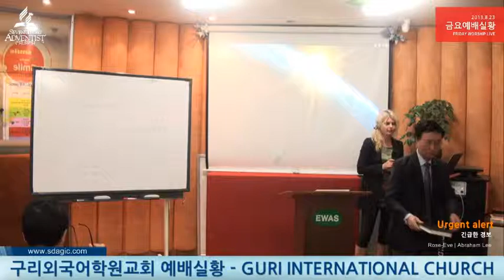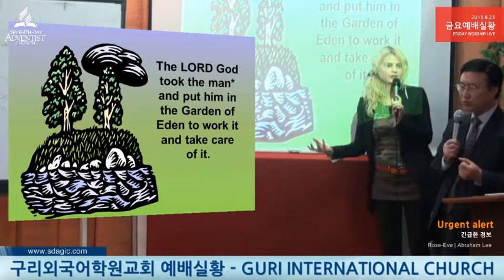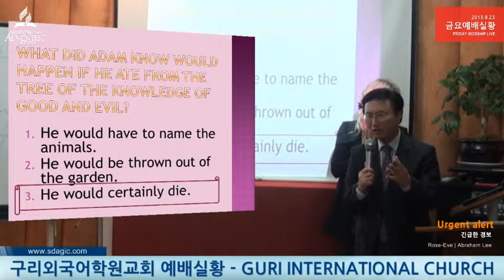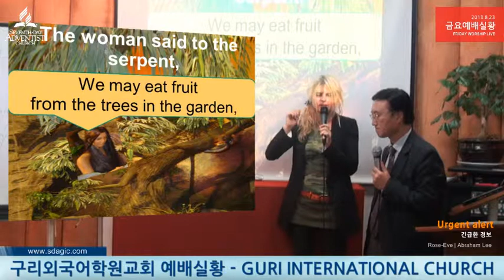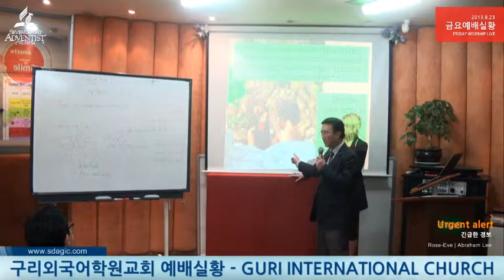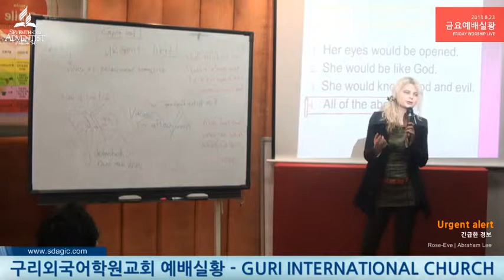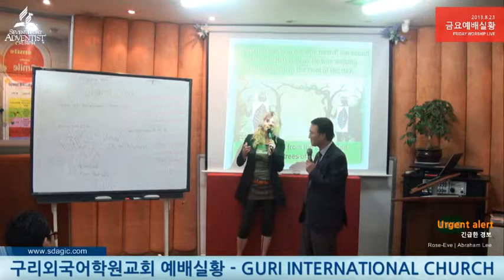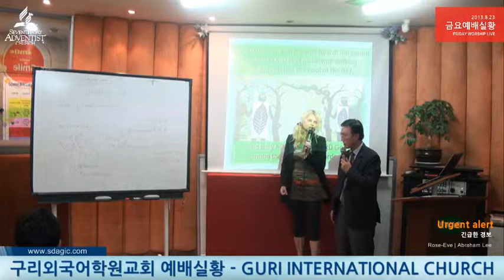2013-08-23 금 | Urgent Alert 긴급한 경보 - Rose-Eve | Abraham Lee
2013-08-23 금 | Urgent Alert 긴급한 경보 - Rose-Eve | Abraham Lee